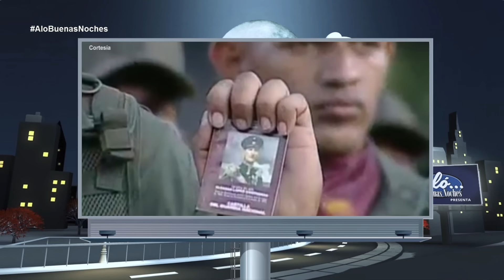Entrevista con Mario Iván Carratú@micarratu - Alo Buenas Noches 11-12-2015 Seg. 03